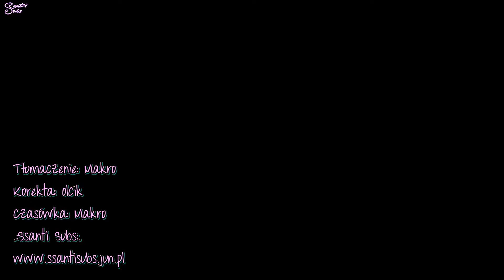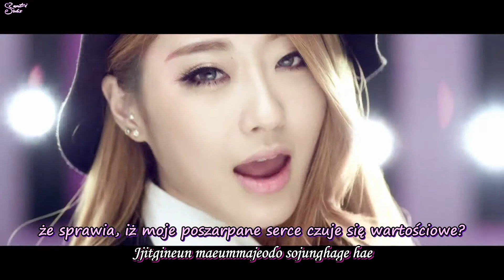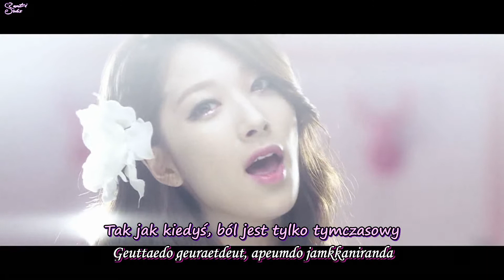Nine Muses - Dolls [polskie napisy, polish subs / PL]